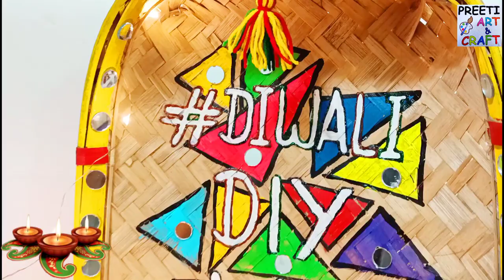DIY Matka Painting And Decoration | Festival Decoration | Amazing Decoration Idea for Diwali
DiwaliDIYWali2020

Preeti Art and Craft Studio

Preeti Singh,🙂❣️